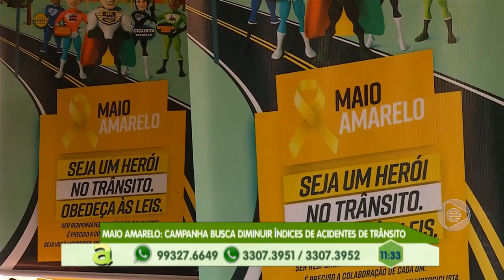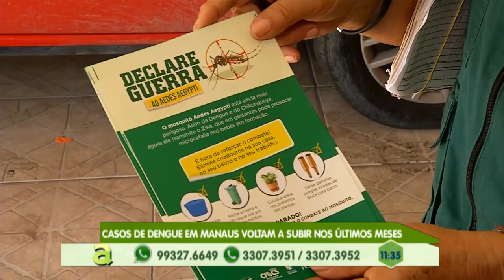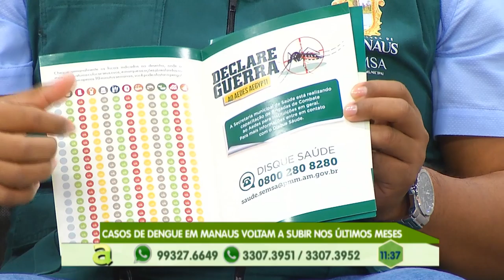Programa Agora (08.05.2019) 01º Bloco